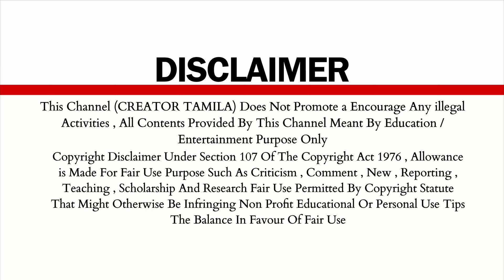Squid Game mask Diy